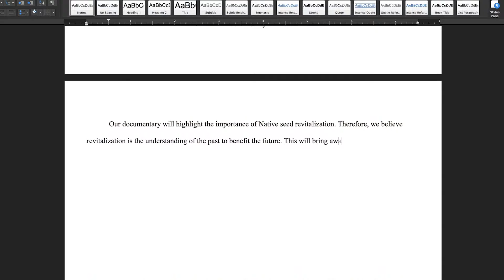New Media Lab 2019 Trailer 4 2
ACE / HOL 2019 Summer Institute - NMLE